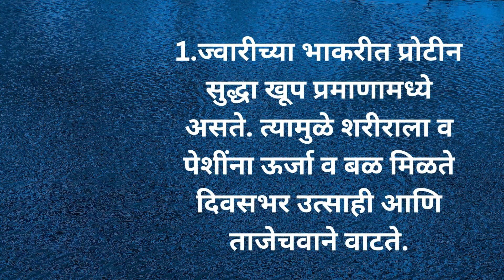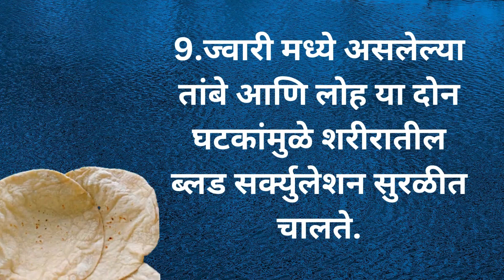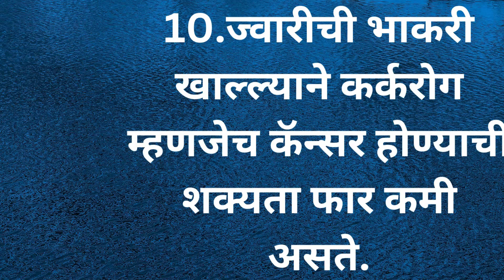ज्वारीची भाकरी खाण्याचे अकरा फायदे | Benefits of eating jawar roti | health tips and trick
Today i am sharing a video about the benefits of jawar roti.

Looking for products which I Frequently use in my videos :

Wonderchef Mixer set :

Measurement Cups :

Prestige cookware set :